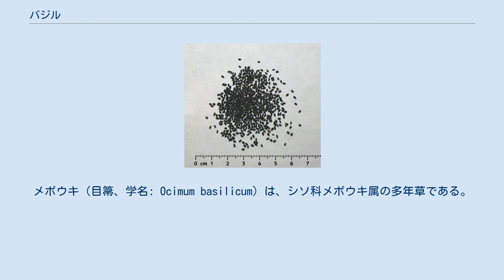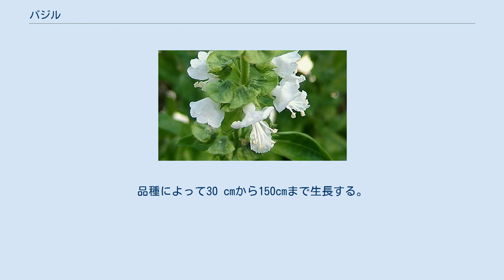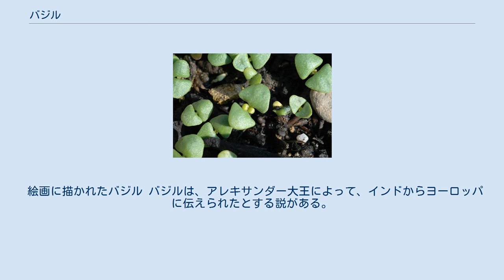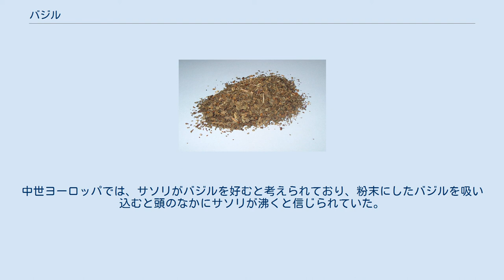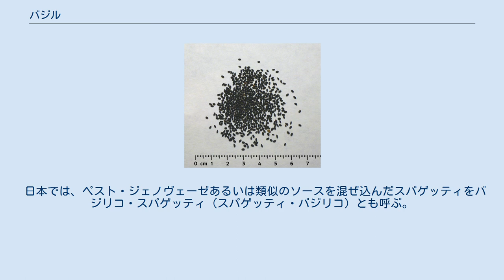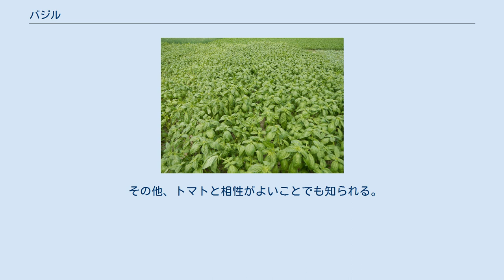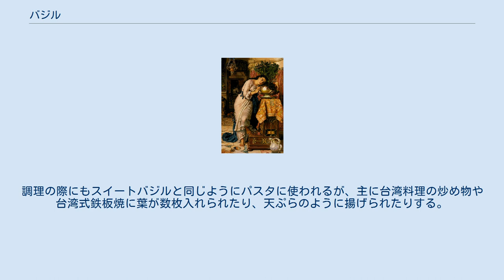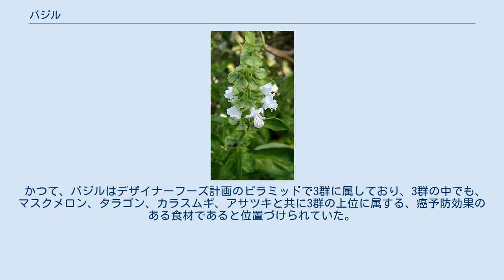バジル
メボウキ（目箒、学名: Ocimum basilicum）は、シソ科メボウキ属の多年草である。
日本では越冬できないので一年草として扱われる。
英語由来のバジル（basil）、イタリア語由来のバジリコ（basilico）としても知られる。
中国語名は羅勒。
 インド、熱帯アジア原産のハーブである。
BasilならびにBasilicoの名称はいずれも「王」を意味するギリシャ語の βασιλεύς （バシレウス）に由来する。
「バジル」と呼ばれるハーブには、O. basilicum以外の種に由来するものもふくめ、およそ150 種類の栽培品種がある。
香りの主成分はメチルカビコール（エストラゴール）、リナロール、シネオール、オイゲノールで、刺激性は低く生でも食べられる。
 メボウキの種子を水に浸けると、グルコマンナンを多く含むためゲル化する。
和名の目箒は、このゲル化した種子を目のごみを取るために使ったことに由来する。
 イタリア料理においては、甘くフレッシュな芳香でパスタやピッツァ、サラダに、ソースに活用されている。
「バジル」「バジリコ」あるいは「スイートバジル (Sweet basil)」と呼ばれている。
バジルの栽培品種、近縁種、雑種にはレモンバジル（Ocimum basilicum var. citriodorum）、ホーリーバジル（Ocimum tenuiflorum）、タイバジル（O. basilicum var. thyrsiflora、台湾バジルとも）などがある。
 日本においては、有名メーカー製の家庭用乾燥ハーブが「バジル」と称される一方で、産地および料理からイタリア語の呼称、バジリコが使われることもある。
 ドライにしても楽しめるハーブで、カロテンやビタミンＥのほか、ミネラル分も豊富。
熱帯アジア、インド原産のため寒さに弱い。
植えつけは、気温が十分に上がる5月が適期。
品種によって30 cmから150cmまで生長する。
葉は濃い緑色、卵形であるが、栽培品種によって様々な大きさと形をしている。
太い直根性の根を延ばし、花は小さく、白色である。
 栽培品種によって精油成分の比率は異なるため、バジルの香りは様々である。
ヨーロッパの品種の精油は高濃度のリナロールとエストラゴールをおよそ3:1の比で含む 。
その他の成分は1,8-シネオール、オイゲノール、ミルセンなどである。
スイートバジルのクローブ香はオイゲノールに由来する。
 メボウキの正確な分類は膨大な数の栽培品種、その多形性、メボウキ属の他種や種内での頻繁な他家受粉（これによって新たな雑種が生じる）のため不確かである。
Ocimum basilicumには少なくとも60の品種があり、これがさらに分類を複雑にしている。
 ほとんどのバジルはスイートバジル（Ocimum basilicum）の栽培品種である。
 メボウキ属のいくつかの多種を含むその他複数のバジルがアジアの多くの地域で栽培されている。
アジアのバジルのほとんどは、一般的に地中海のバジルよりも強いクローブ様の香りを持つ。
最も特筆すべきはホーリーバジル（トゥルシー ）で、ネパールでは民族の植物として敬われている。
 レモンバジルはその他の品種とは大きく異なる強いレモン様の匂いと風味を持つ。
これはシトラールと呼ばれる物質を含むためである。
インドネシアで広く使われる。
現地ではケマンギ kemangi と呼ばれ、魚やアヒルの揚げ物の添え物として生のキャベツやサヤインゲン、キュウリと共に生で食べられる。
花はピリっとした風味のあるサラダの薬味である。
 絵画に描かれたバジル バジルは、アレキサンダー大王によって、インドからヨーロッパに伝えられたとする説がある。
イギリスには16世紀に、アメリカには17世紀に渡来している。
インドではホーリーバジルが、クリシュナ神とヴィシュヌ神に捧げる神聖なハーブとされる。
またバジルは、ペルシャ、エジプトでは墓に植える草とされていた。
 バジルの名称は前述の「王」を意味するギリシャ語の βασιλεύς に由来するという説の他、伝説上の怪物バジリスク（英: basilisk, 羅: basiliscus, 古希: βασιλίσκος [basiliskos]）に由来すると言う説もある。
ただし怪物バジリスクの名称も元はギリシャ語の βασιλεύς に由来している。
 歴史的にみて、とてもよく知られているハーブであり、様々な儀礼や迷信...